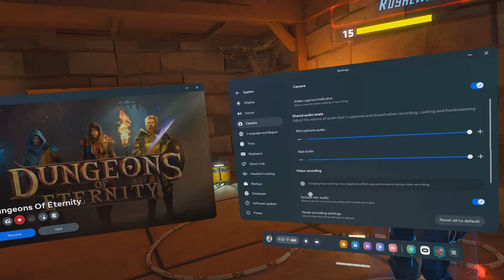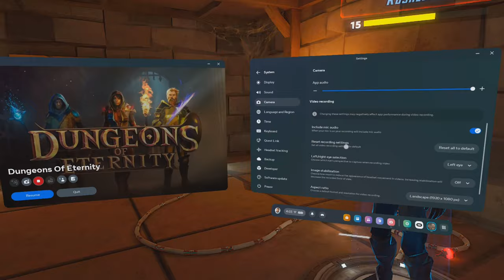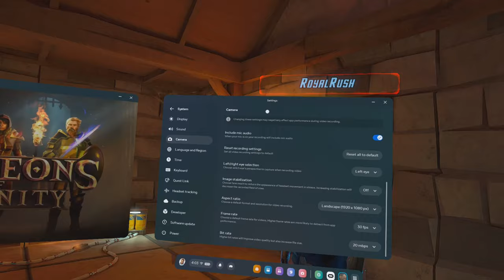Level 15s Versus Tier 7 Difficulty w/RoyalRush: Dungeons of Eternity Challenge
Fun idea RoyalRush, maybe we should try with level 1 characters next. Enjoy!

12:47 Start of Dungeon